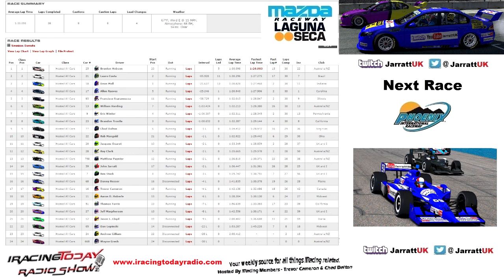Iracing Today Radio Show Race 1 V8 Laguna Seca Fun Race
These are fun races put on by the guys who do the iracing today radio show pod cast.

A weekly pod cast about all thing iracing

Race 1 Laguna Seca V8 Ford Falcon 2012
Race 2 Phoenix international Raceway

A "like" would really help me.